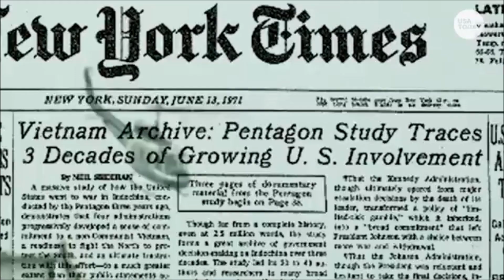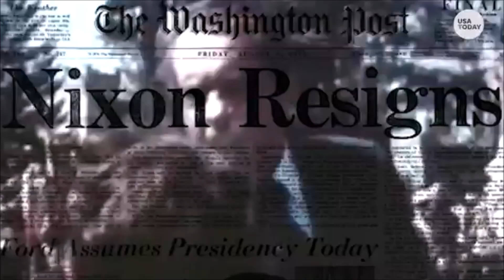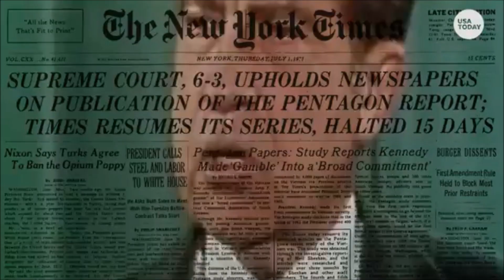Exposed Apollo 11 Moon landing conspiracy theories Just The FAQs